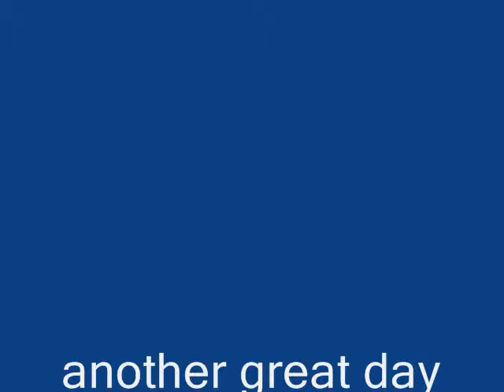ROBBE RC Arcus slope flying